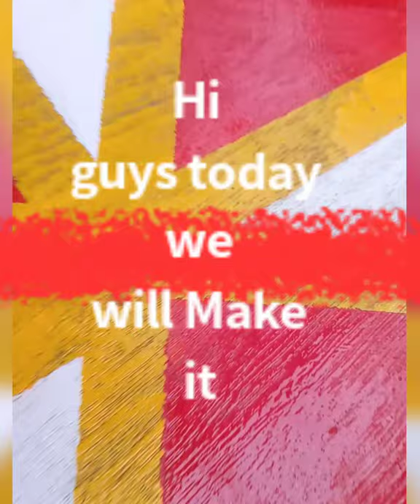Paper tape |painting design | creativity